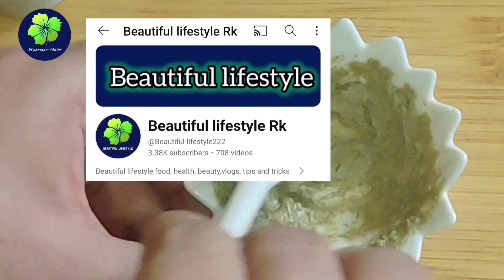Pimple & dark spots removal at home|reduce pimple,dark spots, acni scar|crystal clear glowing skin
DIY pimple and Acne treatment at home|reduce pimple, Acni, dark spots, acni scar|crystal clea skin

 Pimple & dark spots removal at home|reduce pimple,dark spots, acni scar|crystal clear glowing

- Acne scars
- Pimple marks
- Dark spots removal
- Hyperpigmentation treatment
- Face spots
- Acne hyperpigmentation
- Skin discoloration
- Blemishes
- Skin tone evening
- Acne treatment
- Pimple removal
- Face pigmentation
- Skin spots
- Acne dark spots
- Pimple scars

your searches.

 treatments, or products related to addressing acne, pimples, and dark spots on the face. Remember to always consult with a dermatologist or skincare professional for personalized advice and treatment!Acne and pimple dark spots on the face can be frustrating and affect one's self-esteem. These dark spots, also known as hyperpigmentation, occur when acne or pimples cause inflammation, leading to an increase in melanin production, resulting in darker skin areas.

To address acne and pimple dark spots, consider the following:

1. *Topical treatments*: Use products containing ingredients like hydroquinone, kojic acid, or retinoids, which can help lighten dark spots and prevent new ones from forming.
2. *Sunscreen*: Daily use of a broad-spectrum sunscreen with at least SPF 30 can prevent further darkening of existing spots.
3. *Chemical peels*: Gentle peels containing alpha-hydroxy acids (AHAs) or beta-hydroxy acids (BHAs) can help exfoliate the skin, reducing the appearance of dark spots.
4. *Microdermabrasion*: A non-invasive exfoliating treatment that can help remove dead skin cells and promote cell turnover.
5. *Laser therapy*: Professional laser treatments can target specific areas to reduce hyperpigmentation.
6. *Skincare routine*: Maintain a consistent routine, including cleansing, toning, and moisturizing, to help manage acne and prevent new dark spots.
7. *Consult a dermatologist*: For personalized advice and treatment, consider consulting a dermatologist.

Remember, patience and consistent skincare are key. It may take time to see improvements, and it's essential to combine these methods with a healthy lifestyle and sun protection.

beautiful lifestyle Rk
Rukhsana-khalid